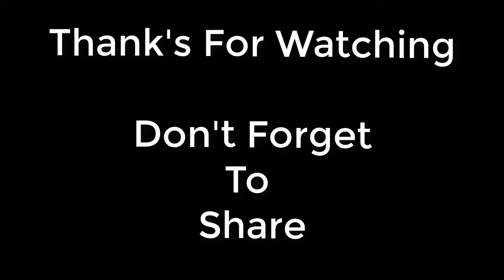Easy Tricks To Open Pomegranate